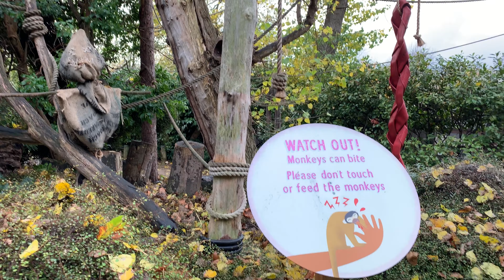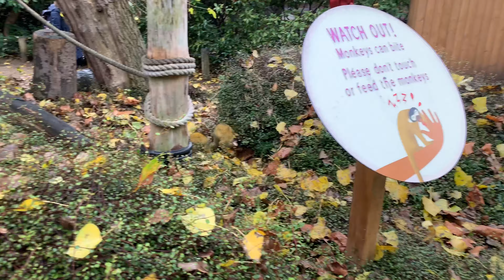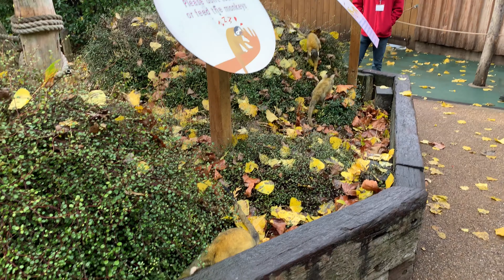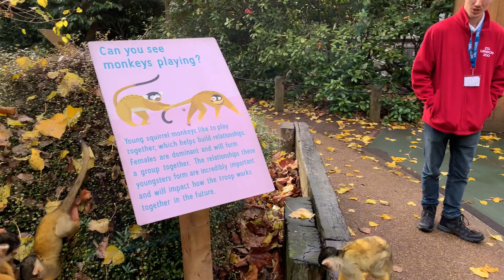at london zoo monkeys are eating raw meat